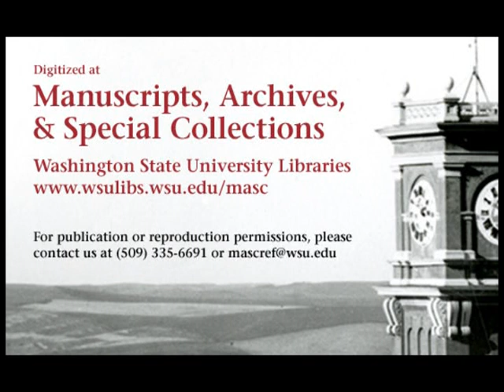Washington vs. Washington State College, 1954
1954 Washington State College (later Washington State University) defeated the University of Washington in this 41 minute silent black and white film. The final score of the game was WSC 26 UW 7.

Digitized at the Washington State University Libraries' Manuscripts, Archives, and Special Collections (MASC) thanks to funding from the J.L. Stubblefield Trust. Original 16mm film is held at MASC in Archives 29, o.s series 1.